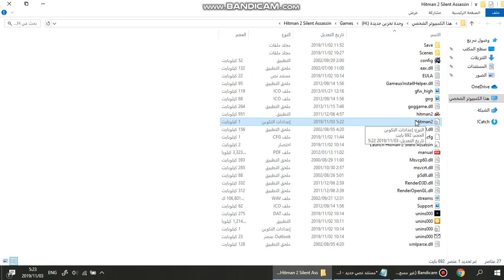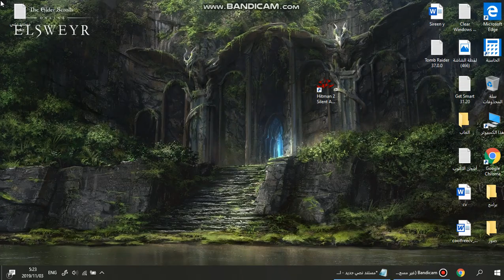How To Fix Hitman 2 Silent Assassin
Open Game File Location
Open Hitman2 Notepad
Change Resolution To 1024x768